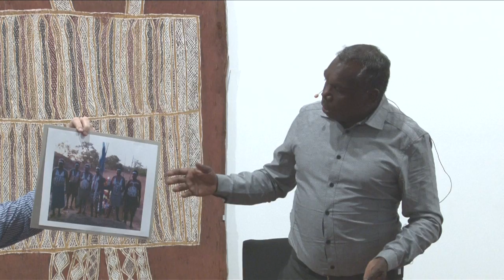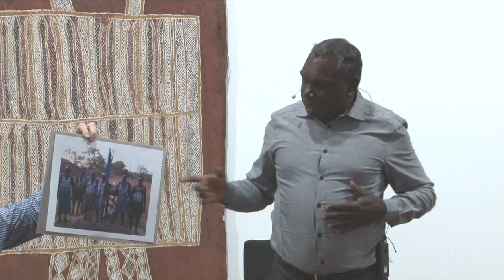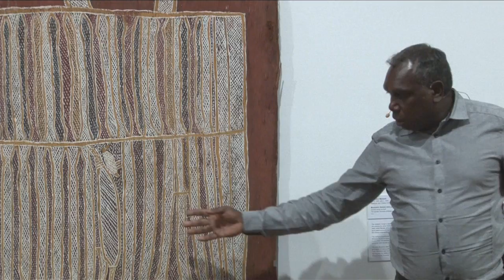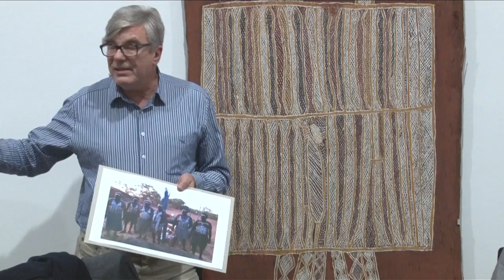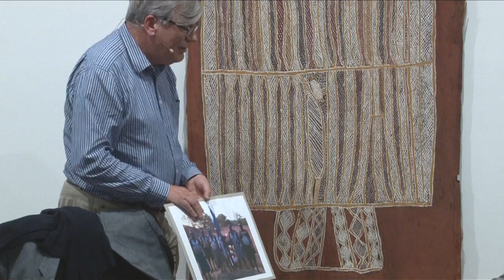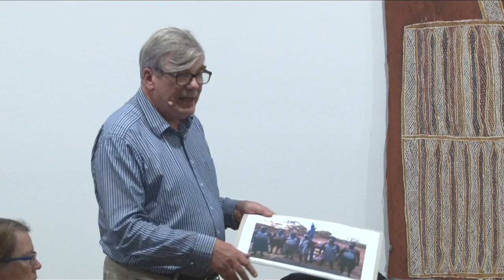Madayin minytji: sacred body designs and Yolngu art and ceremony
A panel of renowned experts discuss the cultural and historical importance of early Yolngu bark paintings that feature sacred body designs and how they relate to Yolngu art and ceremony in the 21st century.

Collected by Professor Donald Thomson during fieldwork in 1935--37 and 1942, these rarely exhibited works are some of the first translations onto bark of ceremonial body painting.